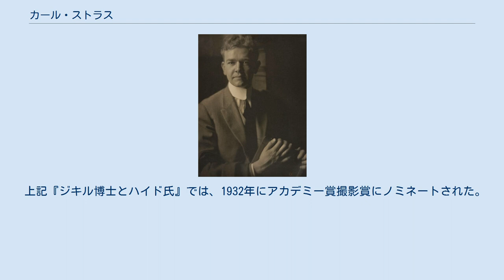カール・ストラス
カール・F・ストラス（Karl F. Struss, 1886年11月20日 - 1981年12月16日）は、ドイツ系アメリカ人の写真家、映画撮影技師（映画カメラマン）。
第1回アカデミー賞撮影賞受賞者。
 コロンビア大学でクラレンス・H・ホワイトに写真を学ぶ。
1912年には、スティーグリッツのフォト・セセッションに参加。
「カメラ・ワーク」にも、その作品が掲載されている。
当初は、ピクトリアリスム作品（特に「カメラ・ワーク」の作品）であったが、次第に、モダニズムの傾向が現出する。
 1914年には、クラレンス・ホワイトのスタジオ（ニューヨーク）を引き継ぎ、商業写真家として活躍。
特に、ヴォーグ、バニティ・フェア、ハーパース・バザー等のファッション雑誌に作品を掲載する。
 その後、1919年には、ドイツ系であったこともあり、ニューヨークでの写真家としての活動を断念してハリウッドに移り、映画撮影技師（スチールカメラマン）に転身する。
パラマウント社と契約するなど、戦後にかけて映画の撮影を行った。
たとえば、『ジキル博士とハイド氏』、『ハエ男の恐怖』など。
また、『独裁者』や『ライムライト』では、チャールズ・チャップリンとも仕事をしている。
 上記『ジキル博士とハイド氏』では、1932年にアカデミー賞撮影賞にノミネートされた。